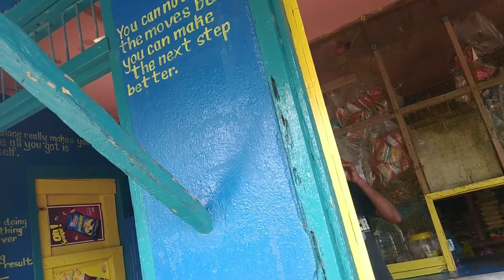Jamaica,brandon hill clarendon!!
we went to Jamaica December for the festive season two days after reaching me and bro was holding a reason on one of our elder rastafari we called creation so we deside take a trip to the northern part of Clarendon Jamaica known as brandonhill to visit him it was a joyful day for all of us.